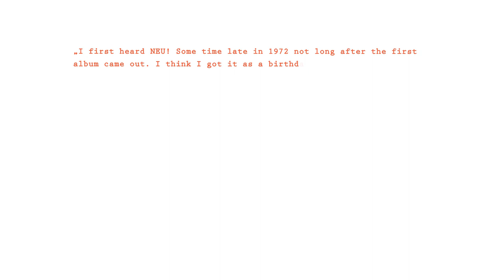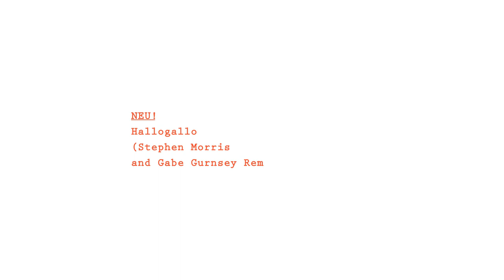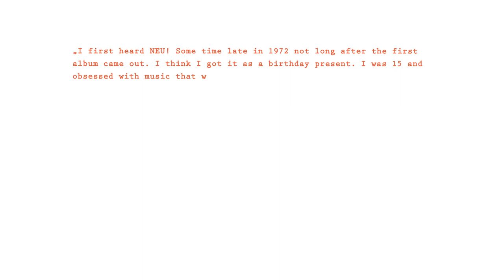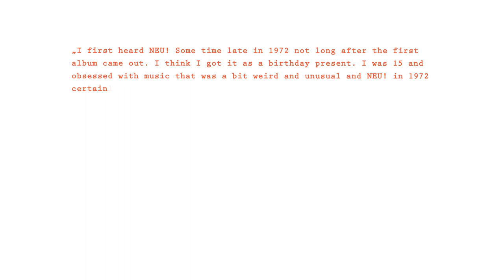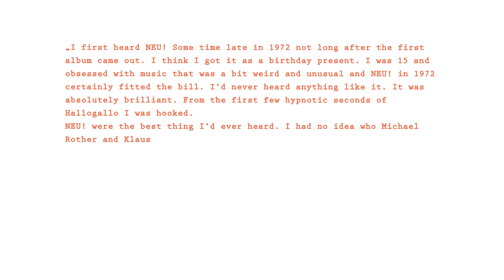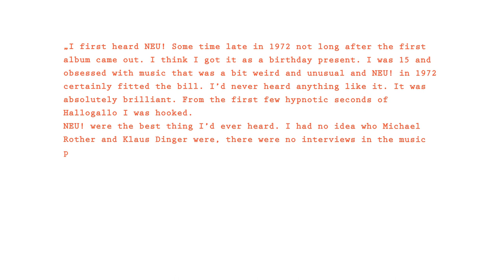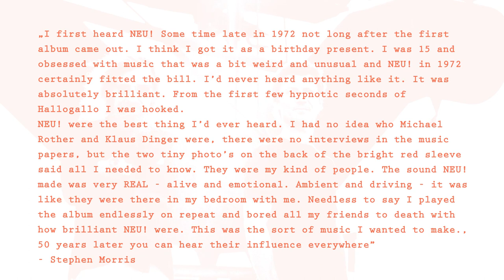NEU! - Hallogallo (Stephen Morris and Gabe Gurnsey Remix)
NEU! - 50!
Listen to the NEU! tribute remix by Stephen Morris (New Order) and Gabe Gurnsay (Factory Floor)
Order the NEU!